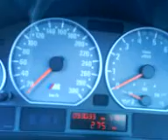bmw schwäbisch gmünd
bmw e 46 cabrio M3 (381 PS)
   feat
bmw e 30 cabrio 325i (220PS)